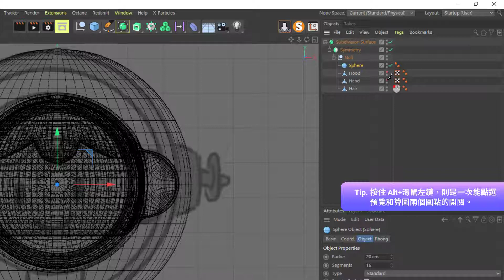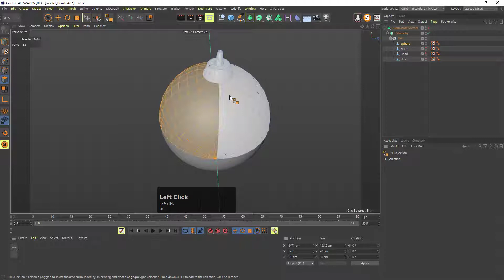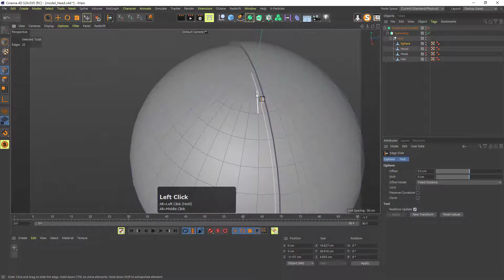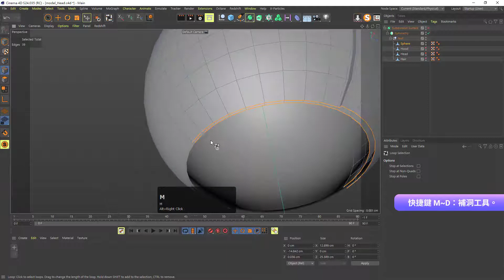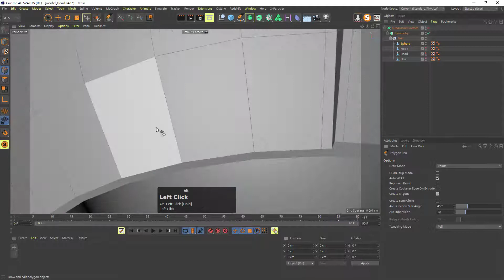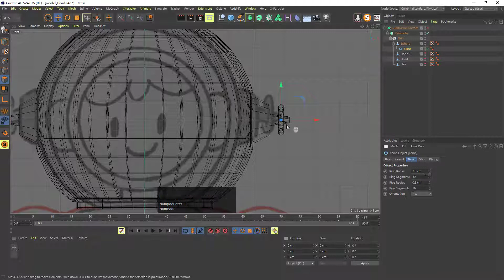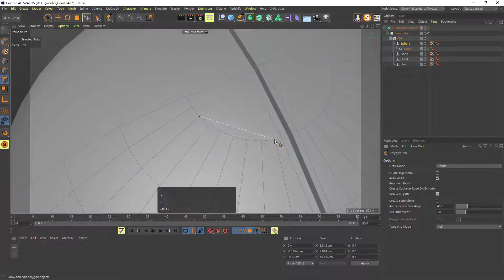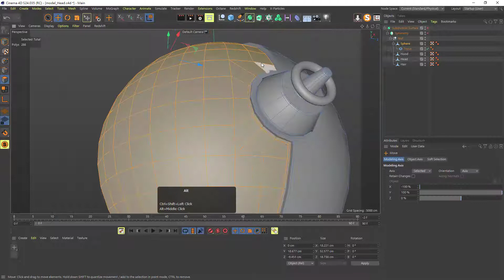《用 C4D 製作風格化角色》試看課｜1-4-角色建模－太空頭盔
| 老師介紹 - 徐光慧 Sylvia Hsu |

擅長使用不同鏡頭語彙，透過掌握節奏與文本的轉譯，揉合個人特有的風格表現，呈現出不同的設計影像作品。客戶包含金曲獎 GMA 31、金馬獎 57th、GoShare、Gogoro、2021 FOX、2019 公視台語台 、2019 青春設計節等知名專案。

◆ 用 C4D 製作風格化角色｜第一次實戰就上手！

| 關於 Motioner |

集結臺灣最專業的設計業界師資，為你打造最完整扎實的動態設計課程，搭起學界與業界的橋樑，成為每位學員在設計路上的學習嚮導。

| 了解更多 Motioner |